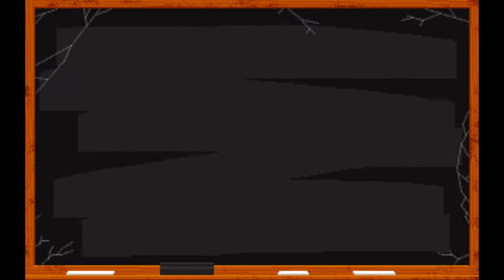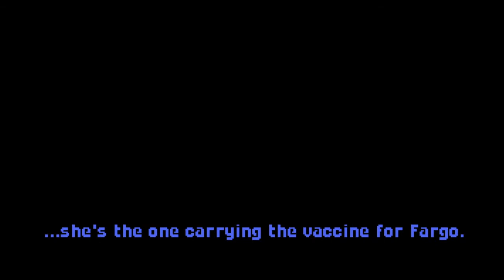Let's Fly - Wing Commander - Part 12 - That still only counts as one!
As I said before, completing the objective is more important than killing the enemy. This game has a branching storyline. For example, we got to Brimstone because of our failure to defend the Exeter in a prior mission. In this case, we needed to focus on the Kilrathi transport and, to the best of our efforts, ignore the fighters. That said, if I had had the fuel, I would have tried to remove a few of the fighters as well.